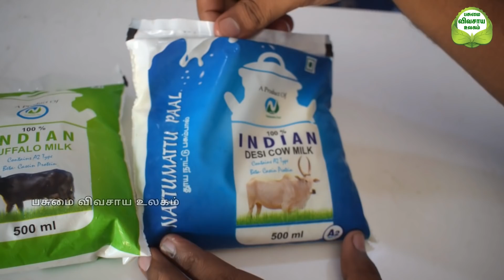நாட்டுமாட்டு பால் நான்கு மாவட்டத்தில் நேரடி விற்பனை | Biggest Desi dairy farm in tamilnadu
Contact Pasumai vivasay ulagam
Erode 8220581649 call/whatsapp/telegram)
For more details
Mr.Muthu Raja
Shri Kamadenu Dairy farm
Thiruchencodu,Namakkal